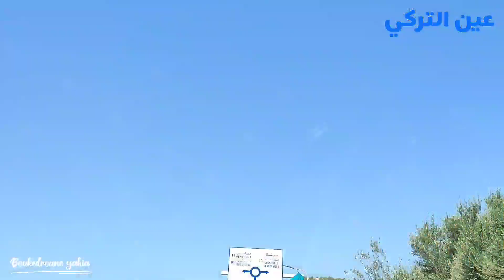طريق حجوط سيدي عمر شرشال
دائما من ولاية تيبازة
هذه المرة طريق حجوط سيدي عمر  شرشال